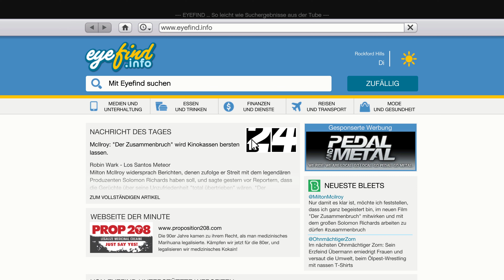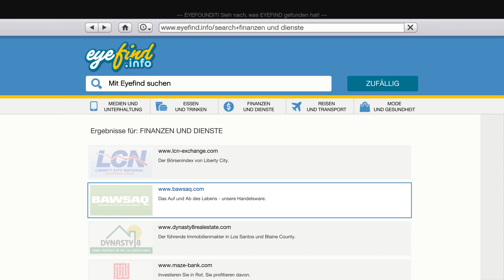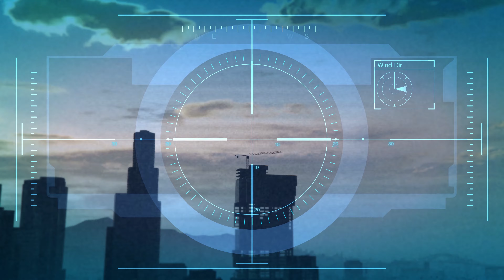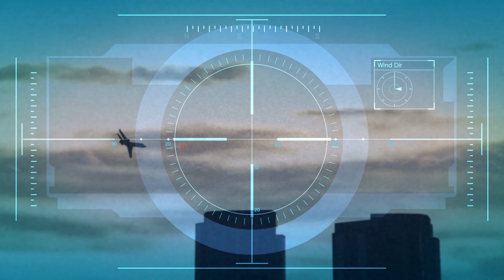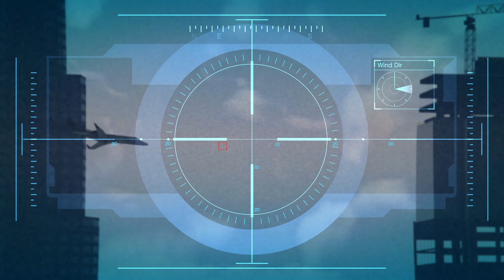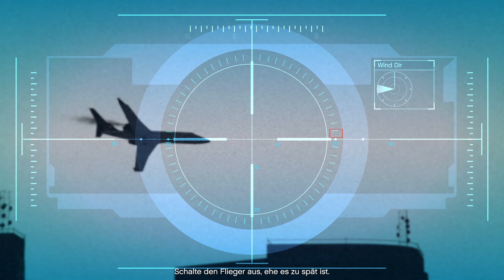Grand Theft Auto 5 - 051 - Tod dem Judas - Let's Play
Let's Play Grand Theft Auto 5 [4k]

Wir wollen eine tolle Zeit haben, darum genießt die Folge Grand Theft Auto 5 :]